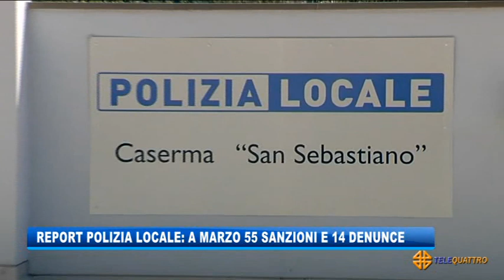REPORT POLIZIA LOCALE: A MARZO 55 SANZIONI E 14 DENUNCE | 08/04/2021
NEWS 08/04/2021 - TRIESTE - REPORT POLIZIA LOCALE: A MARZO 55 SANZIONI E 14 DENUNCE || 55 sanzioni e 14 denunce nel mese di marzo da parte della Polizia Locale nell’ambito delle attività del Nucleo Interventi speciali del corpo municipale, che oltretutto è impegnato anche nel monitoraggio delle Rive sui così detti posteggiatori abusivi.
Sono quindi 33 le sanzioni per mancato rispetto delle norme anti Covid comminate dagli agenti: 4 per omesso uso della mascherina sull'autobus o all'aperto in luoghi frequentati; 3 per consumazione di alimenti e bevande nei pressi dell'esercizio; 3 per mancata distanza di sicurezza di un metro dalle persone; 1 ad un ristoratore che effettuava servizio per asporto ma non impediva il consumo sul posto; 7 per consumo di cibo e bevande dopo le ore di chiusura del locale; 9 per spostamento non motivato da necessità; 1 per entrata in territorio italiano senza tampone o quarantena; 5 per spostamento regionale non motivato da necessità
Nel report vengono riportate anche 7 sanzioni per accattonaggio molesto accertate: una in via Battisti, 3 in strada di Fiume, via Giulia, Volti di Chiozza, 1 in largo Barriera, 1 in via Coroneo e 1 in viale XX Settembre. Seguono 3 sanzioni per vendita senza licenza con sequestro della merce e relativi allontanamenti accertate in: piazza Unità d'Italia e via Locchi; 4 sanzioni per aver lasciato rifiuti di piccole dimensioni in pineta di Barcola.
Due sanzioni per vendita con licenza in zona vietata e relativi allontanamenti, una in piazza Cavana e una in piazza Unità d'Italia. Due sanzioni per conduzione cane senza guinzaglio, 1 in piazza Oberdan e 1 in largo Bonifacio; 1 sanzione per inosservanza ad adottare misure atte a impedire l'occupazione di uno stabile in sant'Anastasio; 1 sanzione per aver omesso la pulizia di un'area scoperta in via sant'Anastasio; 1 sanzione per fumo in area verde nel parco della Rimembranza; 1 sanzione ad un parcheggiatore abusivo con relativo allontanamento in piazzale Straulino: 9 denunce per ubriachezza, in un caso anche con allontanamento: 2 denunce per aver rifiutato di fornire le generalità; 1 denunce per invasione di terreni o fabbricati; 1 denuncia per resistenza e minacce a pubblico ufficiale 1 denuncia per imbrattamento. (Servizio di Bernardo Gulotta) - Segui Telequattro anche sul digitale terrestre! Visita il sito